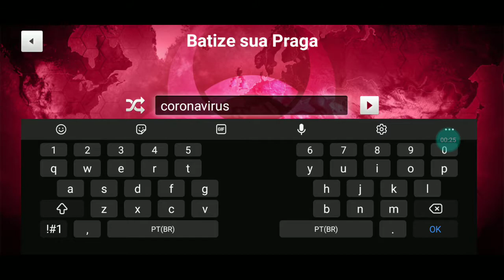gameplay plague inc mode casual